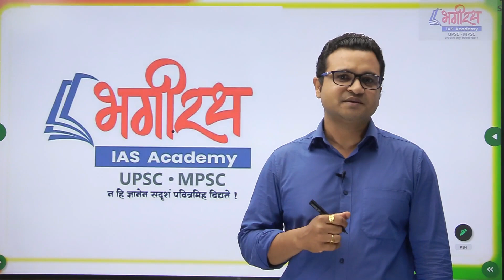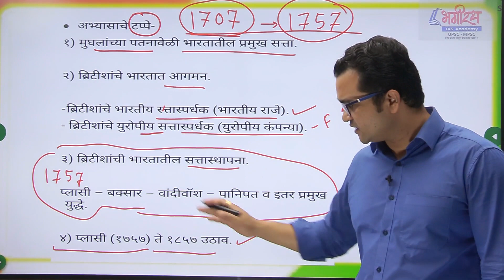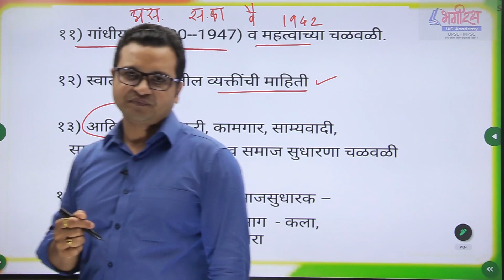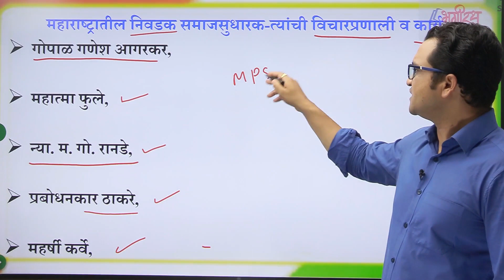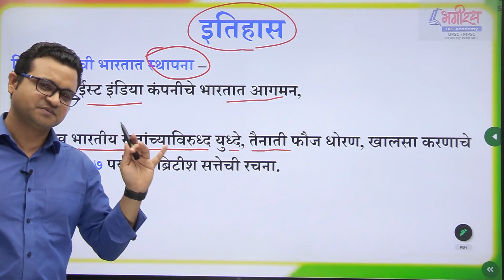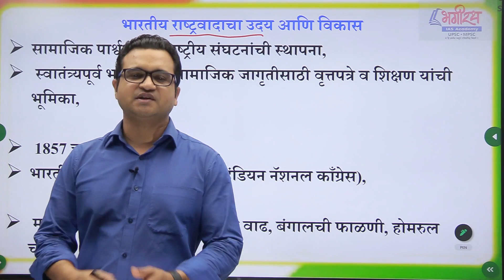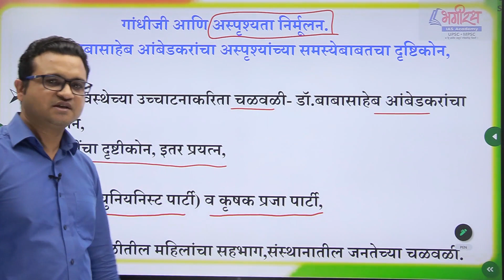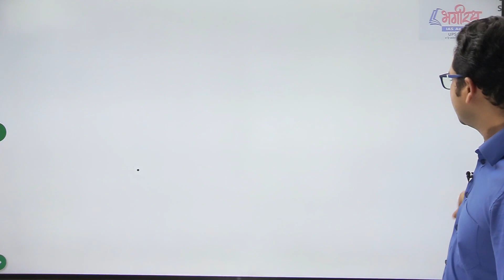COMBINE PSI/STI/ASO History INTRODUCTORY LECTURE by-Mangesh Sir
COMBINE PSI/STI/ASO
History INTRODUCTORY LECTURE By-Mangesh Tawale Sir